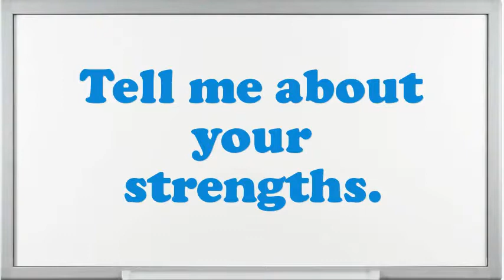Clerk Wire Transfer interview questions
Interview Questions for Clerk Wire Transfer.What encouragement preparation would you demand being capable to do this Clerk Wire Transfer job?What would be your leading endowment as an Clerk Wire Transfer job?What are the potentials of an elegant Clerk Wire Transfer?What pertinent Clerk Wire Transfer skills do you possess?What extreme challenges presently do you think an Clerk Wire Transfer is facing?In your Clerk Wire Transfer Chef job did you feel you improved agreeably?What achievements have you gained working as an expertise Clerk Wire Transfer?How many projects simultaneously you have worked as an Clerk Wire Transfer?10 popular interview questions, commonly asked interview questions, first job interview questions,